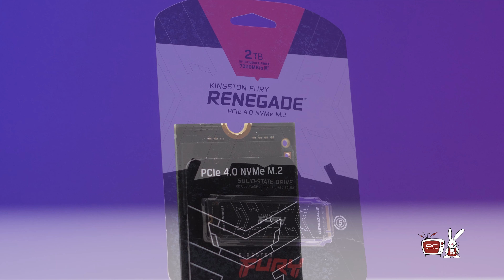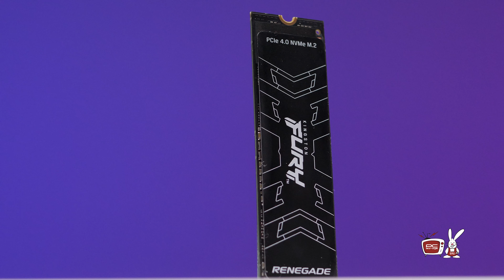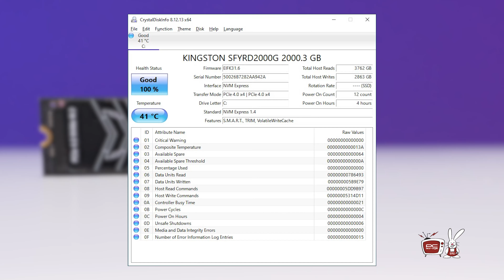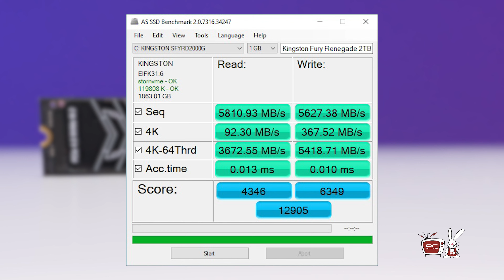PC Garage Video Reviews - SSD Kingston Fury Renegate 2TB PCIe 4 0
SSD Kingston FURY Renegade 2TB PCI Express 4.0 x4 M.2 2280

Fury Renegade de la Kingston, are dimensiuni reduse si evident este compatibil cu orice placa de baza ce are in specificatii standardul, cu ghilimelele de rigoare, 2280. Mai pe romaneste spuns, M2 cu dimensiune 80mm. Ce are diferit fata de celelalte modele pe care le-am testat in trecut de la Kingston? Ei bine, Fury Renegade, utilizeaza interfata Pci-ex 4.0 X4, astfel oferind viteze de scriere/citire duble poate chiar triple, fata de versiunile precedente.